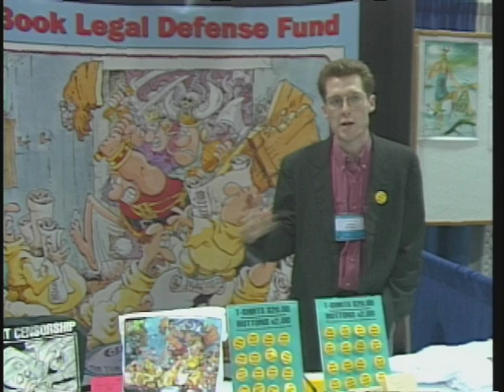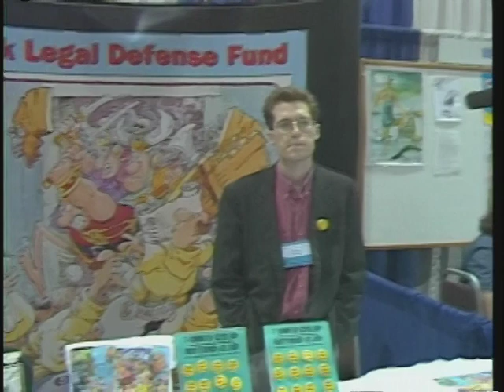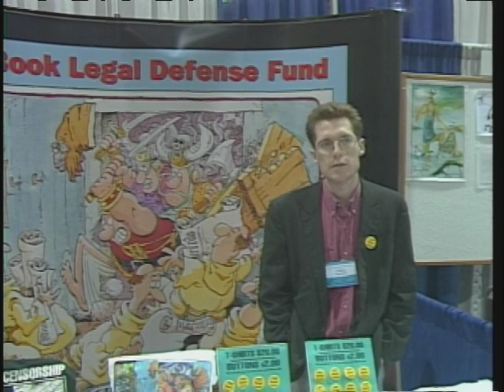COMIC BOOK LEGAL DEFENSE FUND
COMIC BOOK LEGAL DEFENSE FUND - Visiting the Comic Book Defense Fund booth at San Diego Comic-Con.  Length 4 Minutes.  Filmed in 1993.